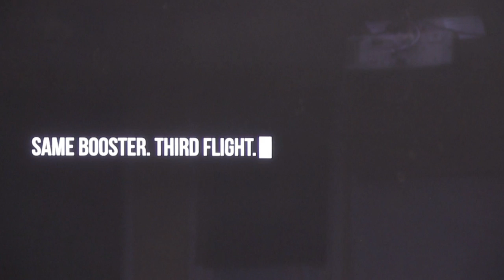Jeff Bezos on growing the $$$ of space business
Amazon and Blue Origin Founder Jeff Bezos attends the Space Symposium to discuss the business aspect of space and how to make it grow and succeed.